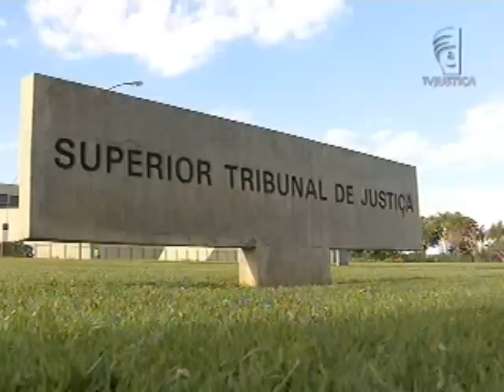Indenização universidade (27/03/13)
E no Espírito Santo (ES), Justiça condena universidade porque o curso oferecido não é registrado no Ministério da Educação (MEC).